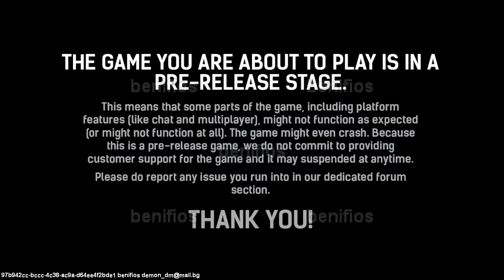For Honor Review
Кратко ревю на играта + малко gameplay

For Honor is an upcoming action hack and slash video game in development by Ubisoft Montreal and set to be published by Ubisoft for Microsoft Windows, PlayStation 4, and Xbox One. It was announced at the 2015 Electronic Entertainment Expo. The game features a hand-to-hand combat system described as "The Art of Battle" by the developers and allows players to play the roles of historical soldiers such as medieval knights, samurai, and vikings within a Medieval fantasy setting.